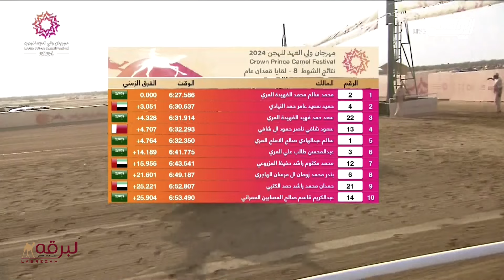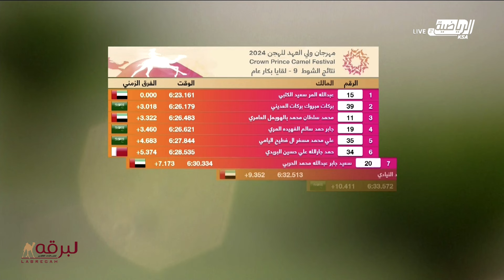ش9 الذيبة لـ عبدالله المر سعيد الكتبي (مهرجان سمو ولي عهد السعودية 17-8-2024ص) لقايا بكار عام6:23:16